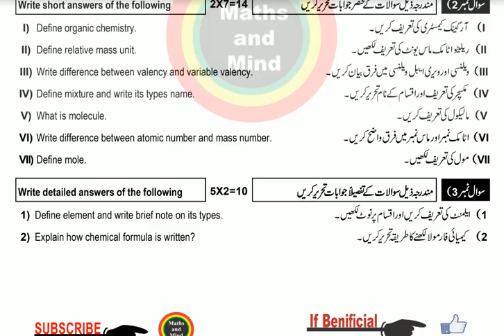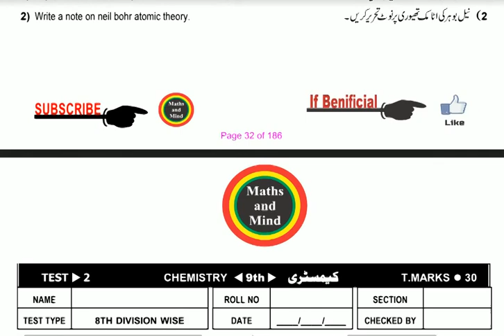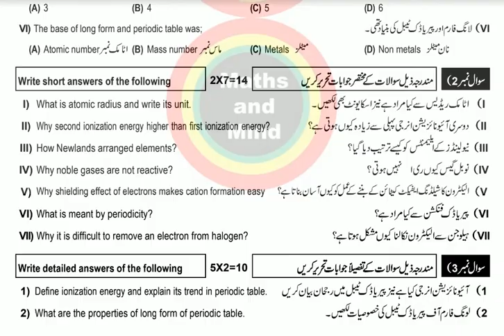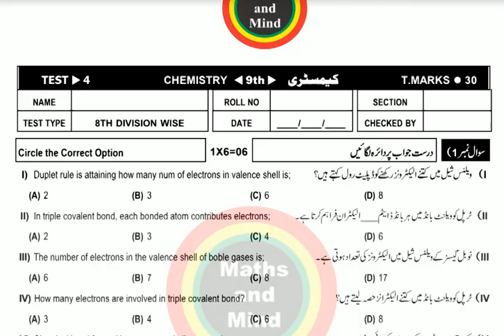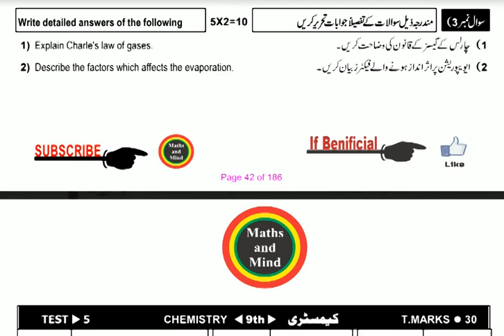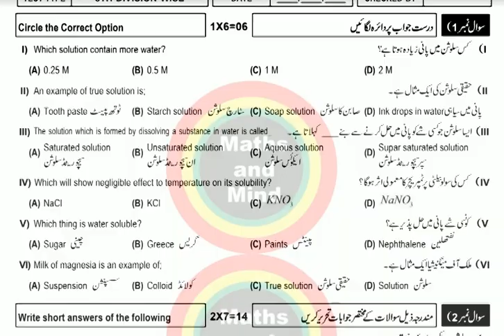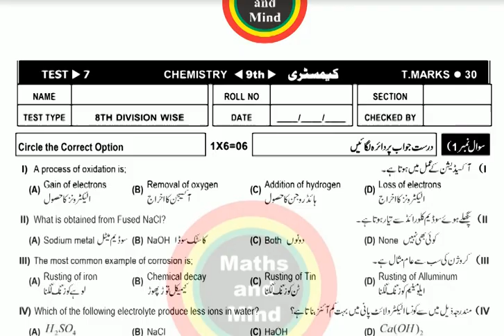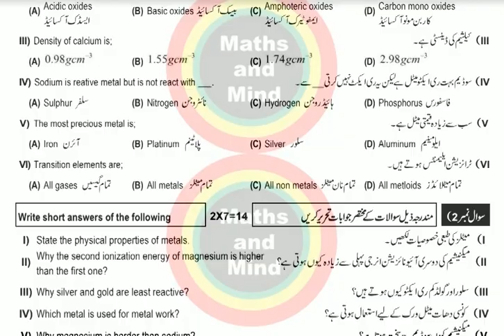9th Class chemistry Guess Paper 2020 | chemistry Paper 9th class 2020-MathsandMind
9th Class chemistry Guess Paper 2020, | chemistry Paper 9th class 2020